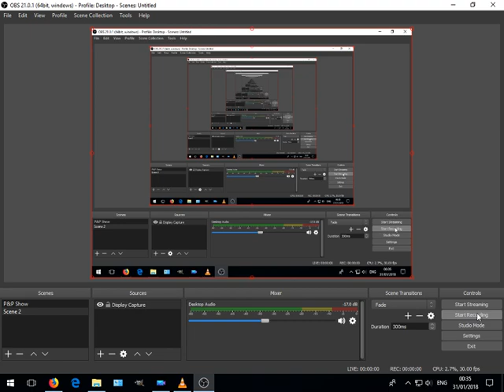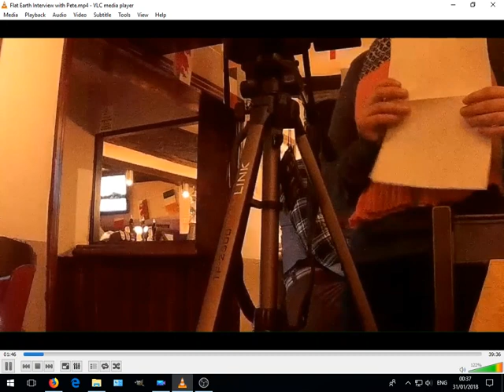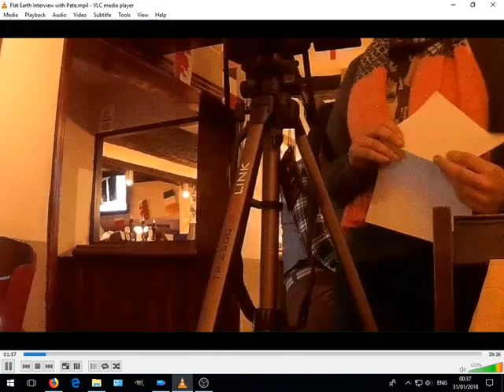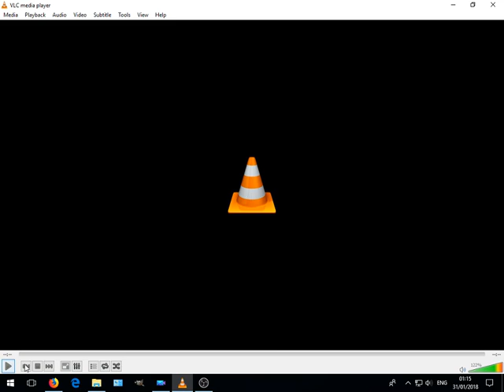Pete Interviewed by Chester Uni Student on Flat Earth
Had a great Chester Flat Earth Group Meeting tonight where we saw new faces and in this upload, Pete was Interviewed by Lauren, a student at Chester University studying journalism.